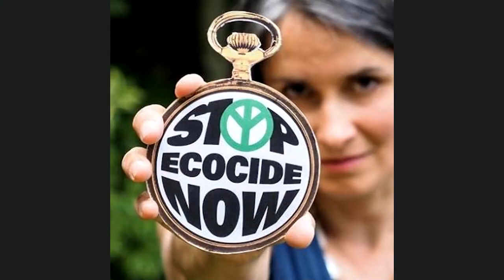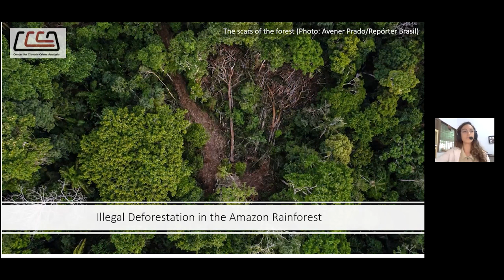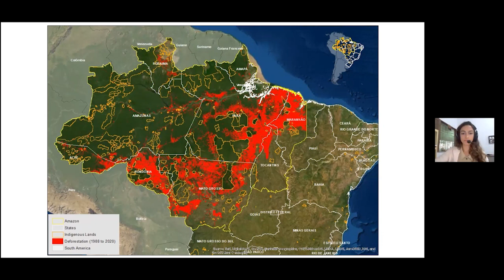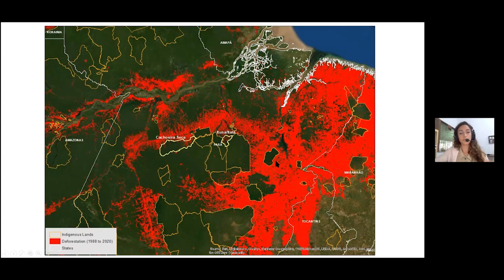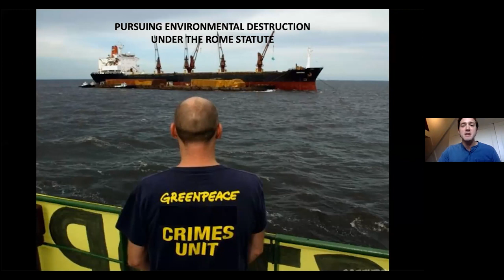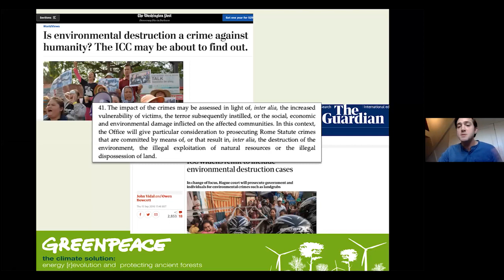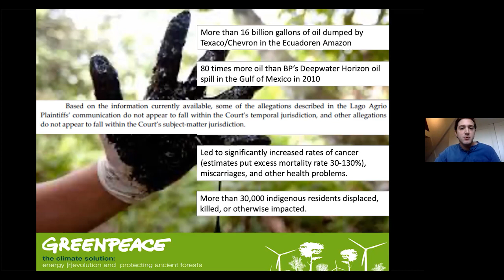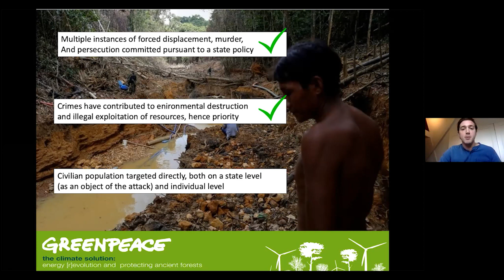The destruction of ecosystems and its impact on indigenous communities: a role for the ICC?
Side event at the 19th Assembly of States Parties to the Rome Statute of the International Criminal Court, 10th December 2020

Co-hosted by the Stop Ecocide Foundation with the Institute for Environmental Security, Greenpeace International, Global Witness, Green Transparency, Foundation Earth and the Center for Climate Crime Analysis

Speakers:

Nina Gualinga, Ecuadorian environmental and indigenous rights defender
Wouter Veening, President/Chairman, Institute for Environmental Security
Patrick Alley, Co-Founder, Global Witness
Rhavena Madeira, Manager, Deforestation Initiative, Centre for Climate Crime Analysis.

Moderator:

Charlie Holt, Legal Counsel, Greenpeace International

Destructive business practices continue to cause irreversible damage to vital ecosystems and the livelihoods of those who depend on them, heavily impacting indigenous communities.
This panel brought together a group of environmentalists who see the moral and judicial values of the ICC as key to addressing the most serious international crimes, including the possible future crime of ecocide.

Traditional ecological knowledge and indigenous wisdom are key elements in any legislation aiming to address environmental protection. We were honoured to welcome Nina Gualinga, Ecuadorian environmental and indigenous rights defender.